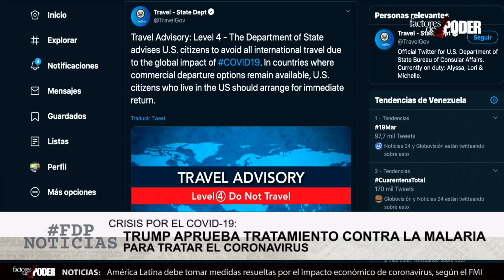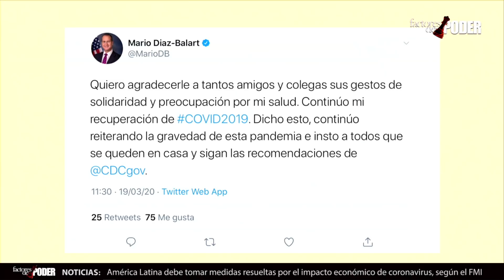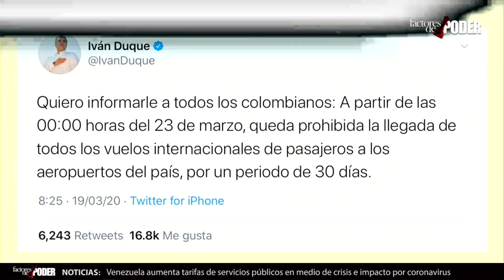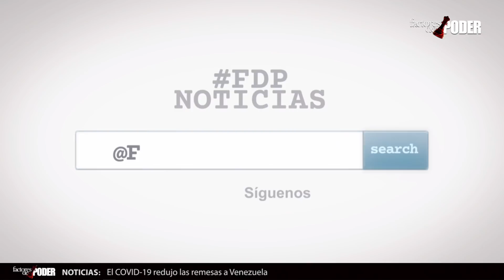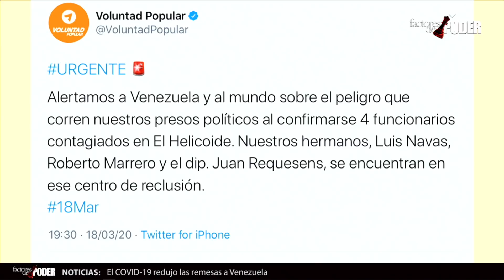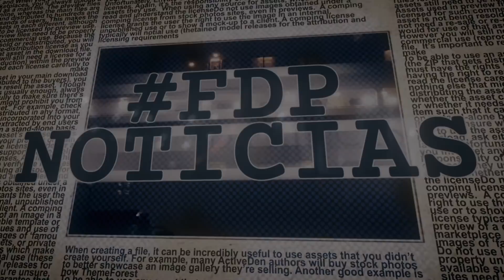DRAMÁTICA advertencia de la ONU sobre el Covid-19 | FDP Noticias Marzo19 2020